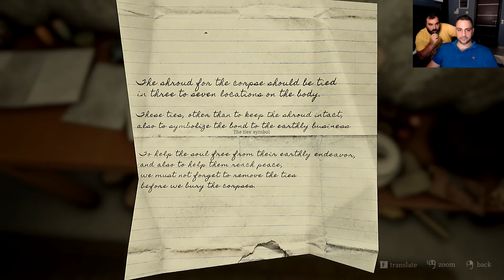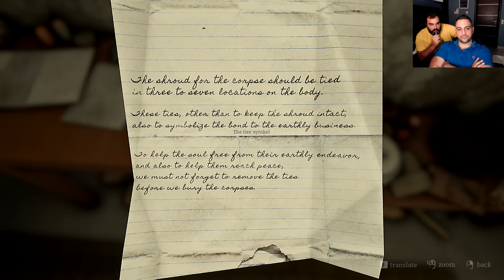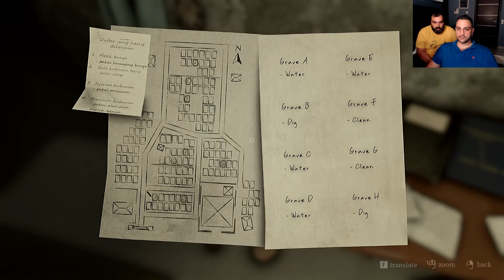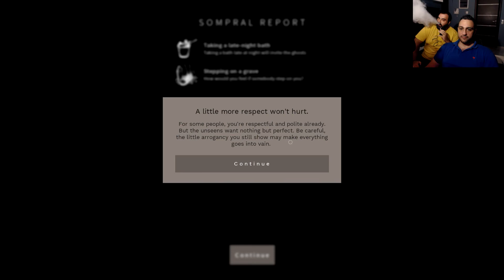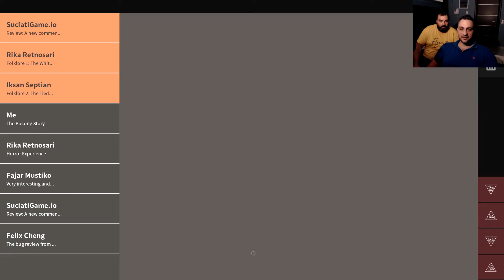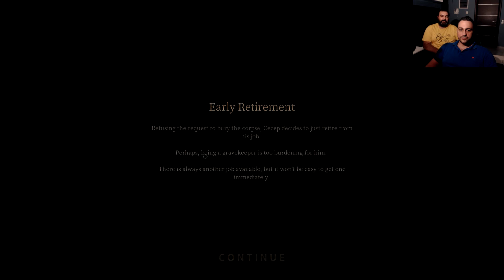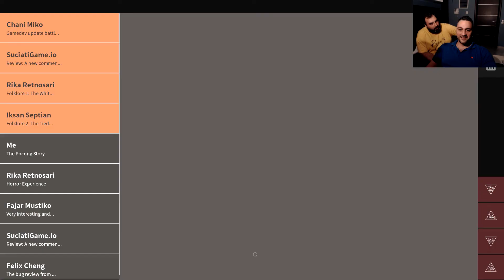Horror Night | The Tied Corpse | " Νεκροτομος εν υπηρεσια!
Ένας νέος νεκροθάφτης, ο Cecep, έλαβε ξαφνικά την ευθύνη να φροντίσει για μια συγκεκριμένη ταφή, παρόλο που πρωτοεμφανίστηκε. Ωστόσο, κατά τη διάρκεια της ταφής, ο Cecep αφήνεται να πάρει μια βασική απόφαση που θα έκρινε τη μοίρα του. Αν επιλέξει το λάθος, κάτι θα τον περιμένει. Ενώ συνεχίζει τη δουλειά του, η νύχτα γίνεται τρομερή. απελπισμένοι θρήνοι και κραυγές για βοήθεια αντηχούν από το νεκροταφείο. Στην πορεία, ο Cecep θα πρέπει να μάθει τι έκανε λάθος και να πληρώσει για αυτό το λάθος.